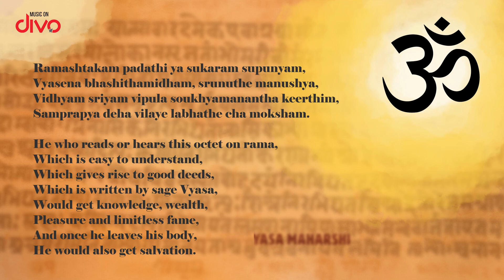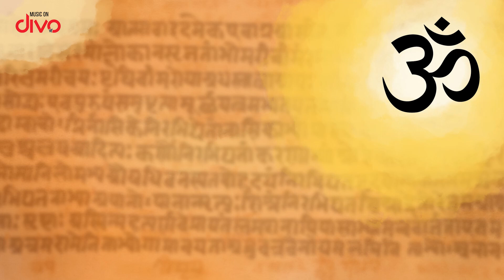Rama Ashtakam - Music Video | Anilesh Mathew | Chinmayee Chandrashekhar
Listen to the devotional music 'Rama Ashtakam.' Put forth by Divo Movies.

As the festive season calls for a devotional song, here is Rama Ashtakam. A classic old hymn composed with a new musical expression. Written by the traditional author, a rishi, Vyasa Maharishi, the chants of Lord Rama rest in every word of the spiritual music.

The traditional touch produced by Anilesh Mathew's musical composition and Chinmayee Chandrashekar's dulcet voice is a stop by to listen to the song.

Listen to "Rama Ashtakam" Song on your favorite Streaming Platforms :-

Song Details:

Lyrics: Sri Vyasa Maharishi
Singer:  Chinmayee Chandrashekhar
Chorus: Mahesh Prasad, Shyam Sundar
Flute: Kunnida Sasi.
Studio: TMJ studio and Omkar Studio
Edits -  Ashrith B Rao - ABR Studioz